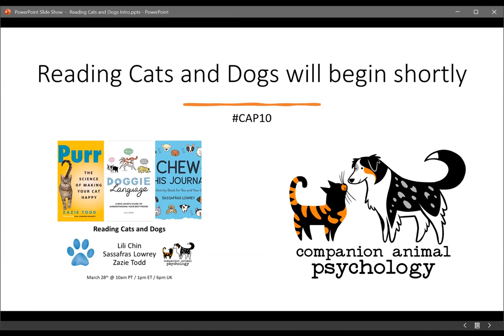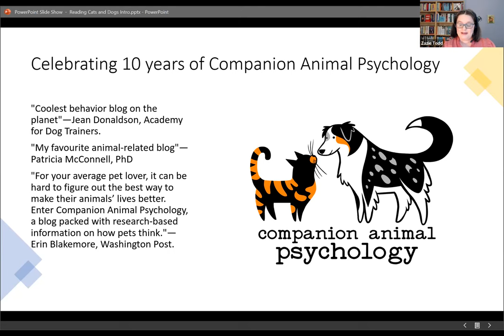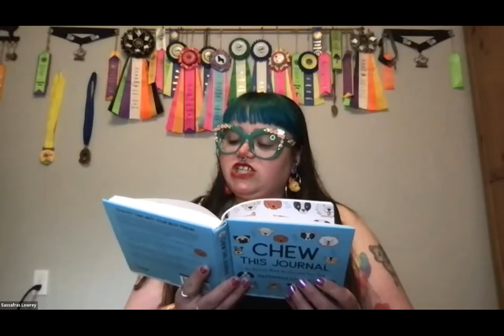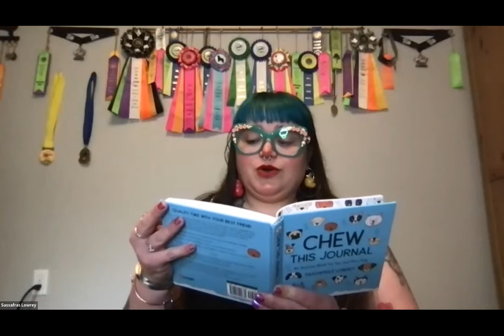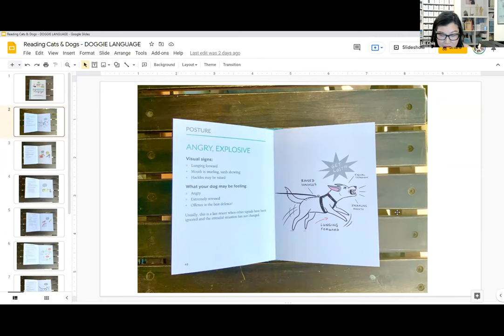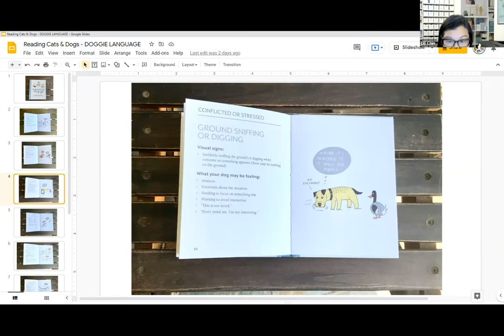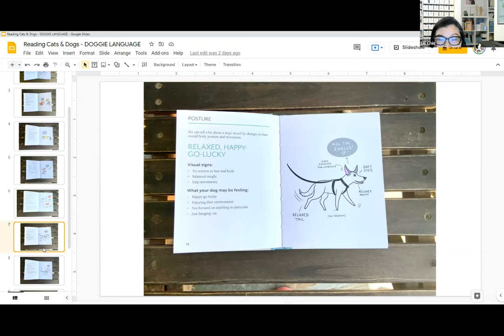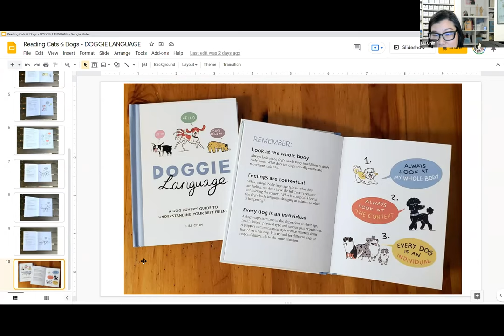Reading Cats and Dogs: A Conversation with Lili Chin, Sassafras Lowrey, and Zazie Todd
This event was held on 28th March 2022 to celebrate Companion Animal Psychology blog's tenth anniversary. Closed captioning is available.

The event was emceed by Kristi Benson, Special Correspondent to Companion Animal Psychology and close to 500 people signed up to attend.

Zazie Todd talked about and read from her book, Purr: The Science of Making Your Cat Happy.

Sassafras Lowrey talked about and read from her book, Chew This Journal: An Activity Book for You and Your Dog.

Lili Chin talked about and read from her book, Doggie Language: A Dog Lover's Guide to Understanding Your Best Friend.

As well, we answered questions from attendees.

The books are available from all good bookstores and Companion Animal Psychology's Amazon store